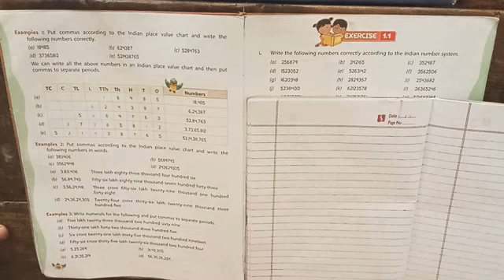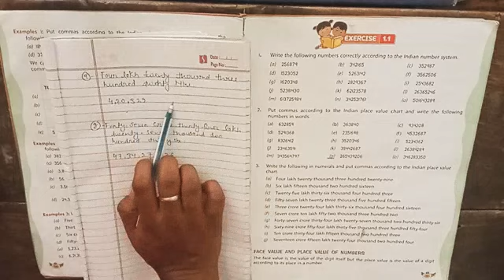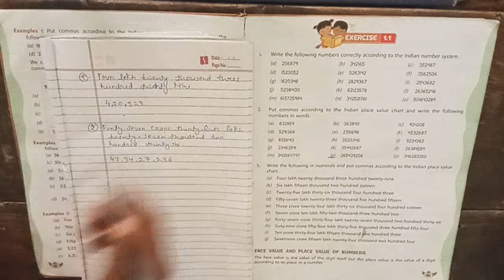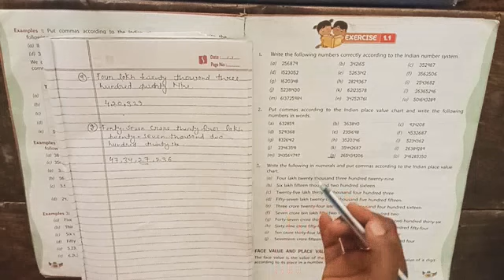Class 5th / Math / Exercise 1.1